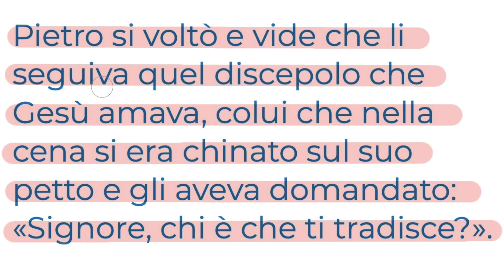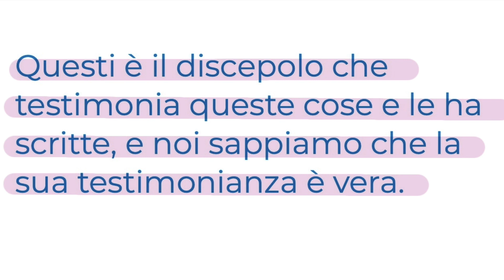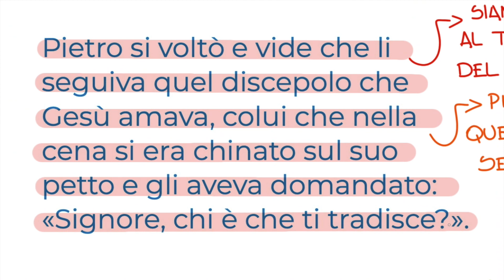Per essere un vangelo vivente (Gv 21,20-25) SABATO 27 MAGGIO